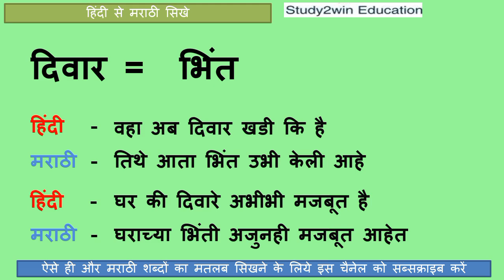Diwar Ko marathi mai kya kahate hai | दिवार को मराठी में क्या कहते है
"In this video marathi meaning of Diwar word is given and its use in marathi sentence is given